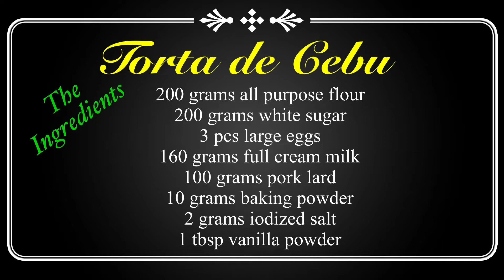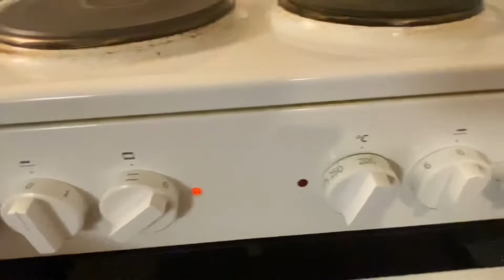Torta de Cebu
This is a unique flavor of cup cake. In cebu they use of pork lard instead of vegetable oil or butter..and this recipe a courtesy of my mother which give us our source of income before since i was a child.